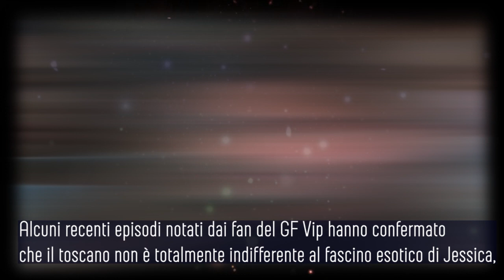Avvicinamento tra Barù e Jessica Selassiè,il vippone ammette tutto:“Questo è che farei con lei”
I telespettatori del GF Vip hanno notato ultimamente un avvicinamento tra Barù e Jessica Selassiè, confermato da un confessionale compromettente con protagonista l’enologo toscano. A differenza della principessa etiope che dall’ingresso del gieffino lo ha marcato stretto, non nascondendo il suo interesse, il toscano invece ha sempre sostenuto di vederla solo come una cara amica. Ma i fan del reality colpiti dal feeling speciale tra i due si sono schierati a favore della coppia che vorrebbero che si formasse.